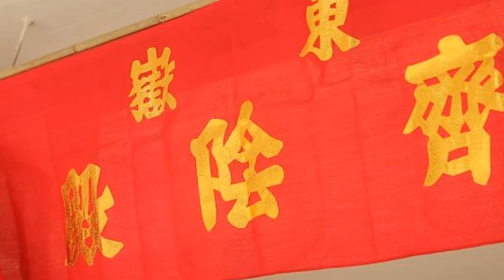Dong Yue Qi Yin Dian Bao Bei Ya Qian Qiu 2012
Credits To Photographers Respectively : Kool Ming En , David Ng